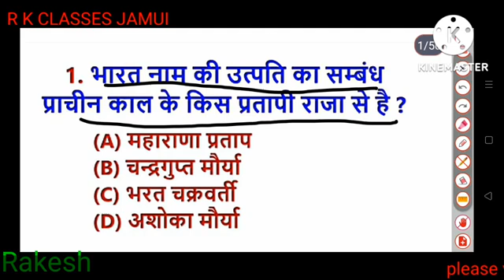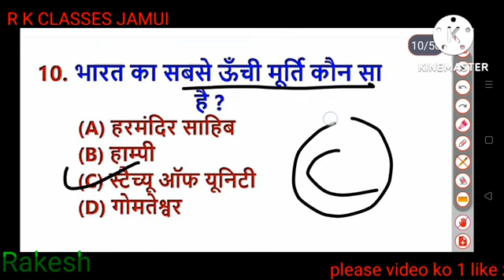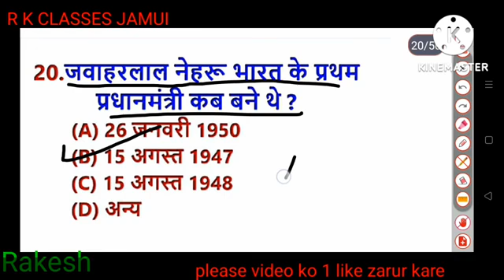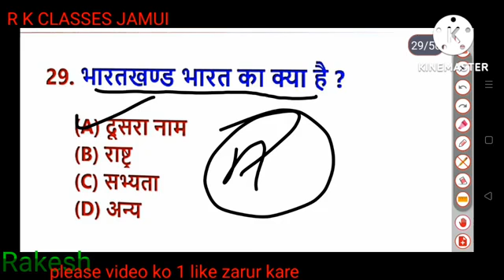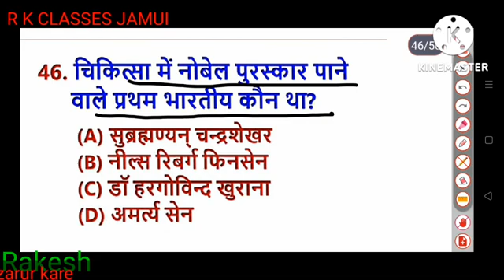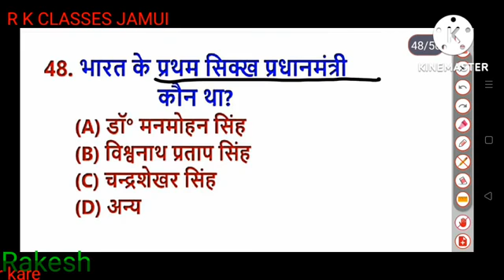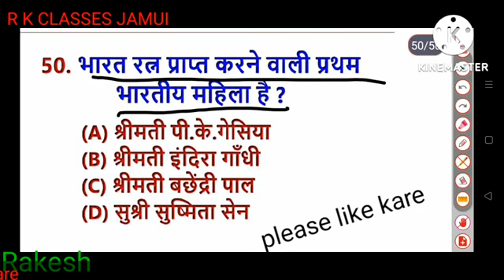static gk 50 questions for all one day exam (Rly/SSC/bssc/defence and other)